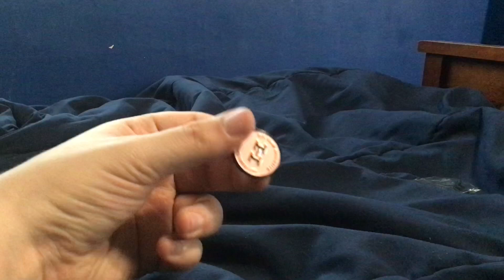I Gave Up…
I gave up in this video...my effort is at an all time low; recording on my iPad, editing on iMovie like a middle schooler, and wearing my Cubs watermelon.

After seeing the trends on my channel and videos, I came to the conclusion to finally give in and give up